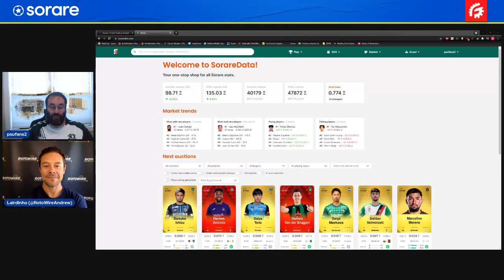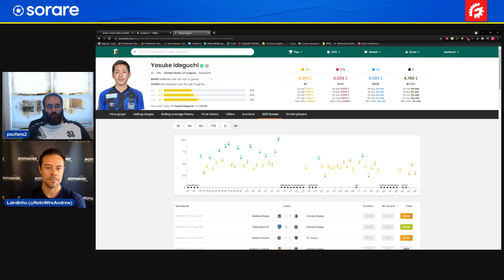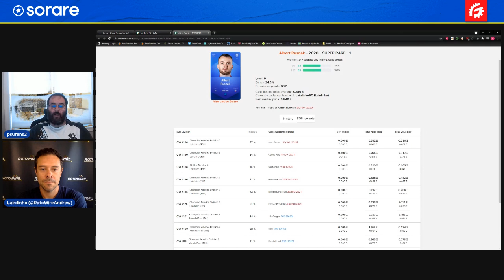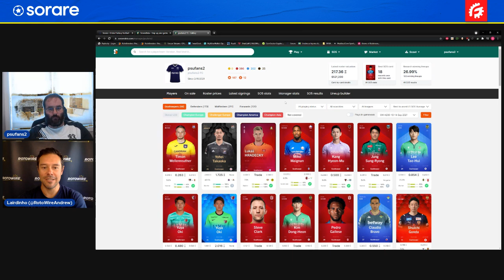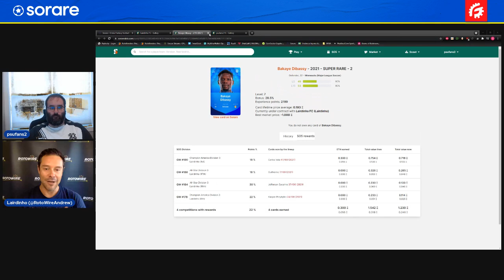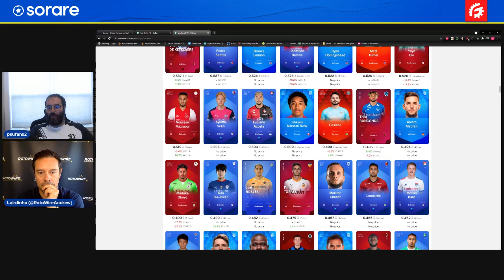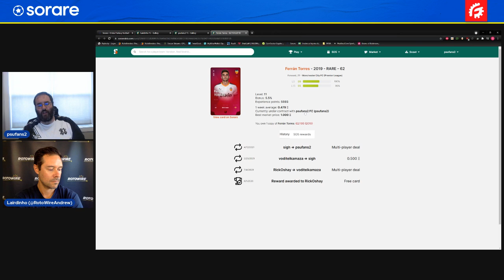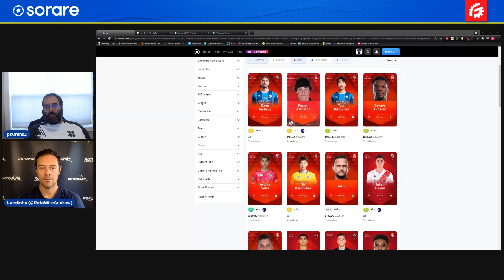WHAT IS SORARE: WEEKLY UPDATE, Pt. 10 - WHAT HAVE WE LEARNED?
Sean Newsham is joined by Andrew Laird (@RotoWireAndrew) for our latest edition of our educational Sorare video series! In this episode, Sean and Andrew spend time discussing some of their best and worst stories and lessons they've learned in their time on Sorare! Experience soccer like never before and own your game through collecting and trading limited edition cards of your favorite players! Build your team and manage your squad to compete for weekly prizes! New users can click through this link and get 1 FREE Limited card 1/1000 once you win 5 cards on the new auctions market